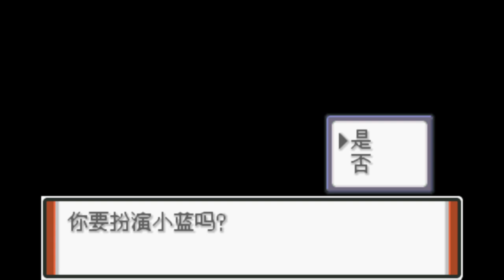#9 聰明絕頂小女孩小藍登場! 【Pokemon 特別篇赤 RED 15.4 version 】